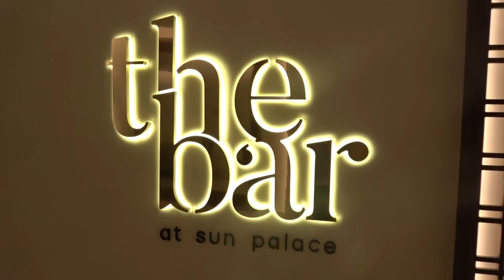Sun Palace Cancun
We recently stayed at Sun Palace Resort in Cancun, one of many Palace Resorts. Follow The Drunken Tourist as he and DT's Wife share their dinners, tour their room and feature the entire resort. Sun Palace in located in the hotel zona in Cancun. We eat at the many Sun Palace restaurants and share most of our meals. Enjoy Sun Palace.